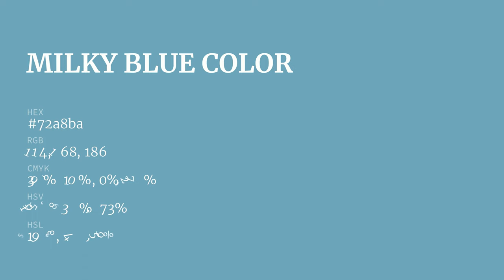Milky Blue color 72a8ba hex color - Blue color - Warm color 72a8ba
What color is Milky Blue ? 72a8ba hex color - Blue color - Warm color 72a8ba

Hex 72a8ba Color Code is also known as Milky Blue color.

Hex 72a8ba Color code in RGB color code model is created after adding 44.71% red color, 65.88% green color and 72.94% blue color.
Hex 72a8ba Color code in CMYK color (process color) code model is generated after subtraction of 38% cyan, 9% magenta, 0% yellow and 27% black.